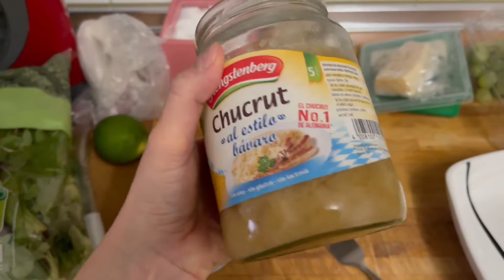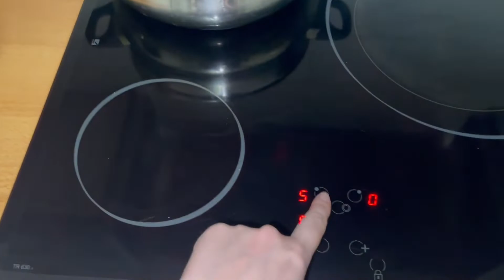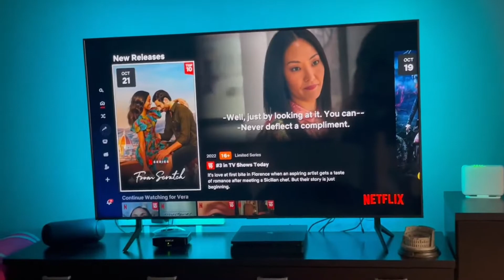DAILYVLOG | GLIMPSE OF MY DAILY NONSENSE LIFE | CUTTING MY HAIR, CRAZY DREAMS, COOKING & MORE 🥹 ep1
✨ Open me!! ✨

Check for subtitles.

Hi cuties 😘 today we have a daily vlog 🤭 you really wanted ME to prove you how boring my life is cuz I'm assuming you didn't believed me when I told you, right??? So here's the proof!!! I filmed what I do on a daily basis for like 2 days and a half and this video got too long it's crazy cuz is just me doing a whole lot of .. nothing 😅 I HOPE YOU ENJOY IT 🥹